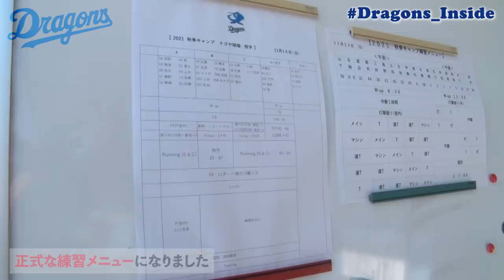【ドラゴンズ公式 秋季キャンプ】 小笠原慎之介 vs(？) 立浪和義 監督～前編～愛の特別メニューに接近！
１位
引退報告の 山井大介 選手に密着！垣間見えたチームメイトへの感謝の思い…ファンの方々へのメッセージも！

３位
引退発表の 山井大介 選手 藤井淳志 選手がナゴヤ球場で挨拶！チームメイトに伝えた思いとは…